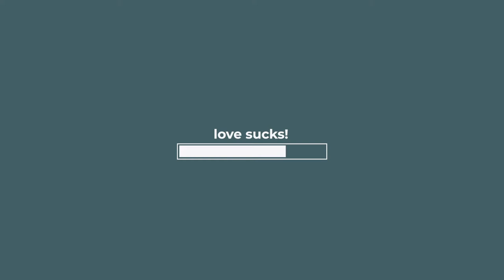The Case for Alexander - love sucks!